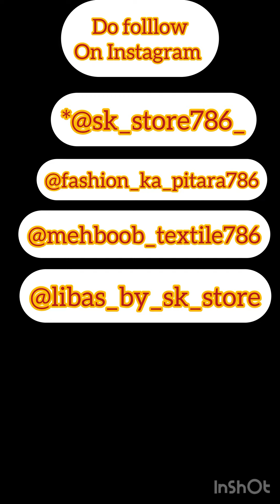Correction sale date 24-25-26 sept || Alhamdullilah good news||resellers ka liya Kya opportunity hai